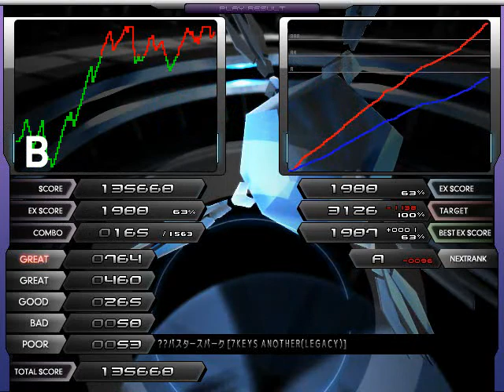Lunatic Rave 2 - ★12 ○○バスタースパーク [7KEYS ANOTHER(LEGACY)] EASY CLEAR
Difficulty: Insane Level 12
KB, EASY, RANDOM, NORMAL JudgeRank
B+P: 111